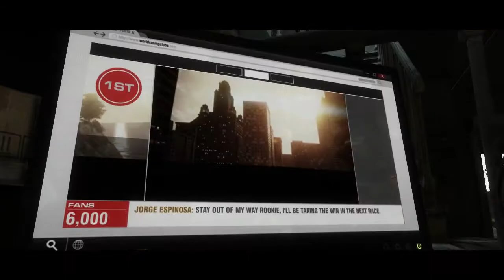Grid 2 - EP2 - Crashtor!!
--- Links! ---